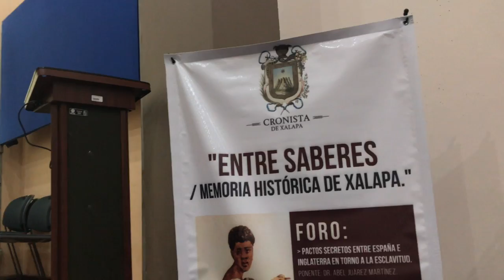3.- "Entre saberes / Memoria histórica de Xalapa Consejo de la Crónica 4-VII-2019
Vicente Espino Jara "Educación, trato y ocupaciones  de los Esclavos en las Indias"
Instituto de Investigaciones Históricos-Sociales de la Universidad Veracruzana